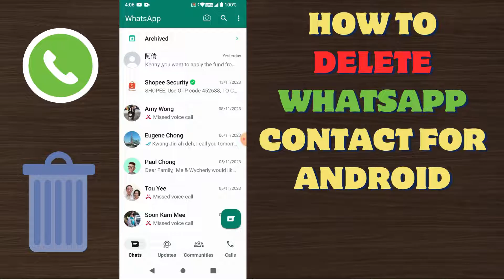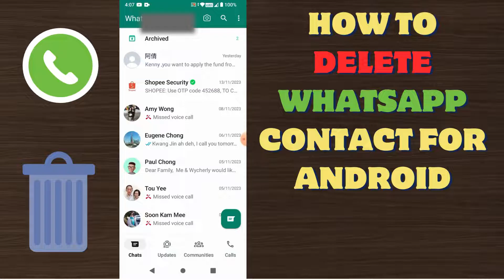How To Delete Whatsapp Contact Permanently Android | Remove Whatsapp Contact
In this video, I am sharing with you how to delete your Whatsapp contact permanently on android phones. This can also work for iOS phones, but with slightly different steps.

Remove WhatsApp contact permanently
Delete contact from WhatsApp
Unlink contact from WhatsApp
Clear WhatsApp contact list
Erase contact from WhatsApp
WhatsApp contact removal tutorial
Permanently delete contact on WhatsApp
Unfriend on WhatsApp
How to block and delete WhatsApp contact
Clear chat history and contact in WhatsApp
Remove blocked contacts on WhatsApp
Delete contacts from WhatsApp group
WhatsApp privacy settings for contact removal
Unsync contacts on WhatsApp
Clear chat and contacts on WhatsApp
Unsubscribe WhatsApp contact
Erase blocked contacts from WhatsApp
WhatsApp contact cleanup
Disassociate contact from WhatsApp
Delete saved contact on WhatsApp permanently